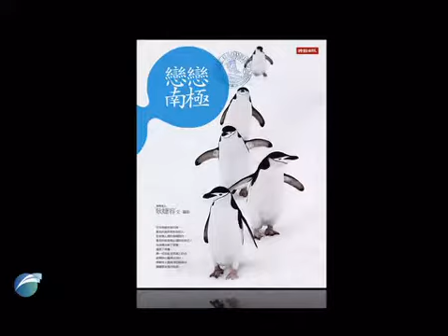Apex Tours - Wang, Tom interviewed with Polar Expert Carol Keng - 2010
News 98, Love You at 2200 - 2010

Hostess: Wang, Tom

Introduce Carol's new book "Falling in Love with Antarctica" published by Lotus Publishing 2010.